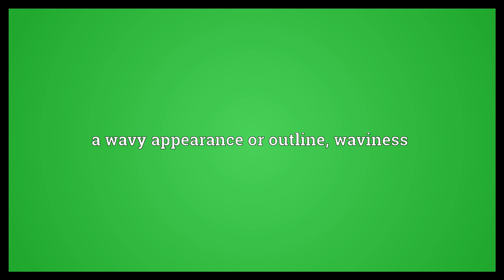Undulation Meaning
Video shows what undulation means. an instance or act of undulating. a wavy appearance or outline; waviness. a tremulous tone produced by a peculiar pressure of the finger on a string.  Undulation Meaning. How to pronounce, definition audio dictionary. How to say undulation. Powered by MaryTTS, Wiktionary